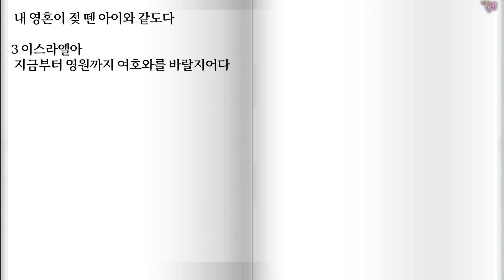7월5일 시128-131편 / 시편,성경통독, 성경완독, 성경속독, 성경읽기, 성경공부,성경,구약,신약